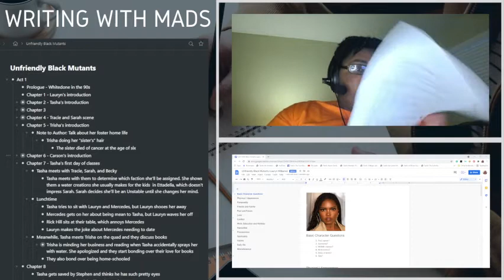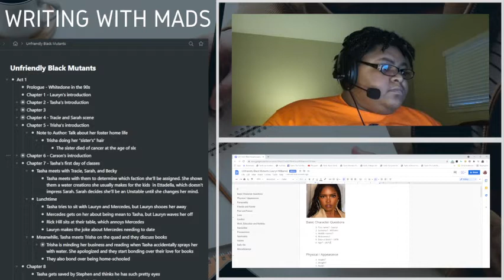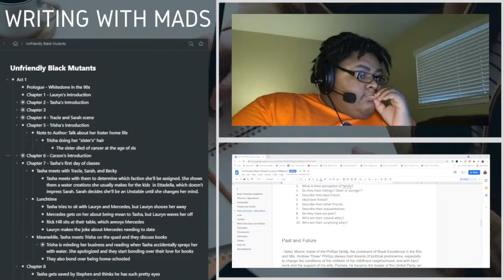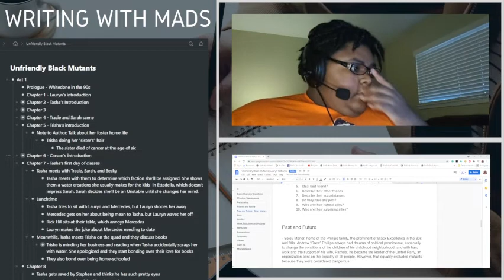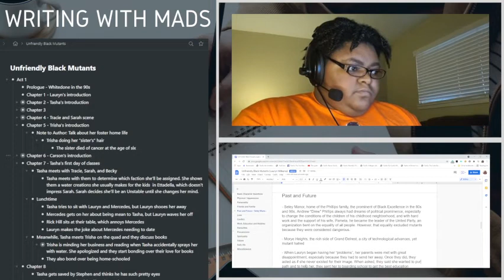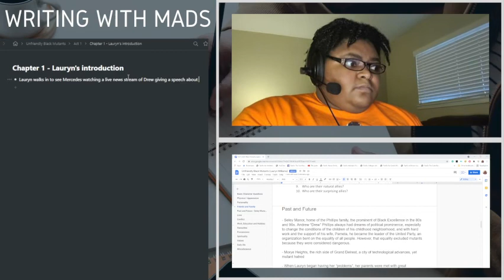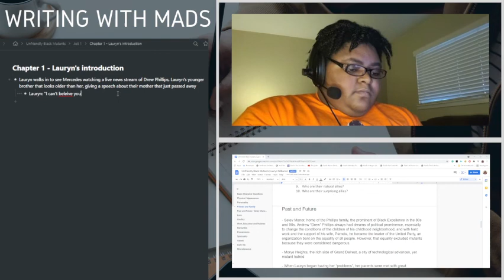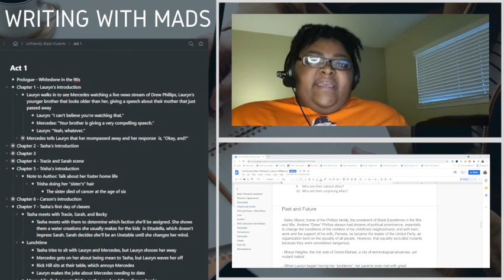Writing with Mads - Happy Preptober Day 10 - Lauryn Williams (Stream Highlights)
Highlights from today's writing stream. Today I focused on Lauryn Williams, one of the four main leads.

Unfriendly Black Mutants is a Sci-Fi Fantasy that combines X-Men and Mean Girls. At Whitedone Academy, several factions make up the student body, but the top and most elite faction are the Officials. In an attempt to maintain their power, they bring new student Tasha Davis into their circle only for it to later backfire on them.